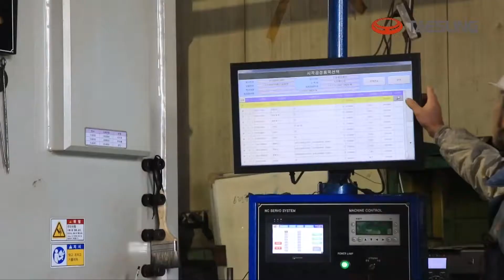Tae-sung Manufacturing Co.,Ltd. Production line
Tae-sung Manufacturing Co., Ltd., the leader of the domestic working machinery market, We provide our customers with high quality products, safe and best efficient working machinery through automated production facilities.
Tae-sung Manufacturing has built factories in three places and divided up each process, shipment, and management such as painting and assembly in production of parts, maximizing production efficiency and quality competitiveness.
Tae-sung Manufacturing is making a digital transformation of the production site by building the MES, integrated production management system for the first in the industry, and the focus digital system whcih is able to computerize all component and manage its history.
We produce high-quality products with a systematic qualuty management system and high-tech equipment introducion.
Electronic Automatic circulator that minimizes the error range,   Unmanned plasma cutters with fast and sophisticated machining capabilities,   CNC cut-off machine and large press that perform automated operations according to the program,and ABB welding robots of the world best quality make  product processing.
In order to maintain the best painting condition even in harsh agricultural and livestock environments, we are doing painting work as finely as car painting, equipped with the automated cylinder painting line.
Customer's reliable company supplying only verified products by conducting thorough testing in the assembly line.

Tae-sung Manufacturing is recognized for its excellence not only in Korea but also in the global market with its excellent technology, production capability, and strict quality management.